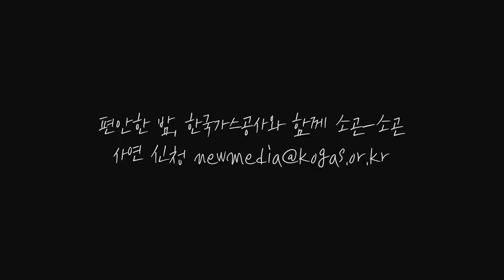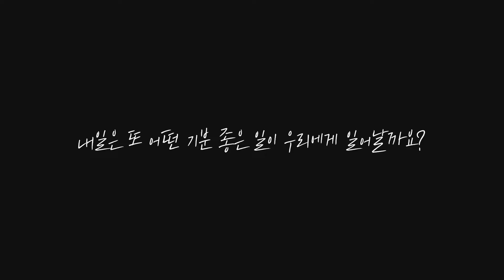[소곤소곤] 가족들과 함께하는 밤. 듣기만 해도 행복해지는 아이들의 웃음소리와 사랑스러운 음악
안녕하세요. 한국가스공사입니다.

추석을 앞에 두고 있어 달빛이 아름답게 밝아지고 있는 요즘인데요.
오늘은 가족을 생각하며 그 모습에 미소가 나오기도 하는 사연들로 소곤소곤 라디오를 준비해보았습니다.💕

여러분의 하루 끝에 소곤소곤이 작은 위로가 되길 바랄게요.✏

[소곤소곤 열 번째 산책]
00:00~03:40 프롤로그
03:41~20:32 소곤소곤 이야기
20:33~1:00:02 힐링 타임ㅣ가을밤 달빛처럼 은은한 음악

KOGAS의 심도 있는 정보가 궁금하다면?(취준생 필독서)

KOGAS의 소식을 빠르게 알고 싶다면?